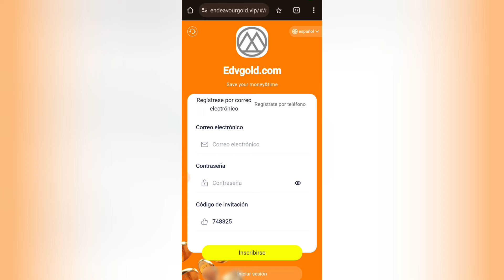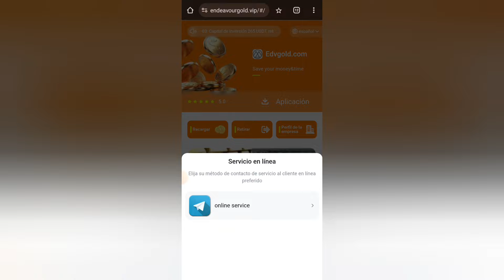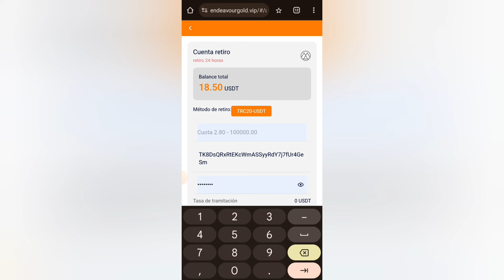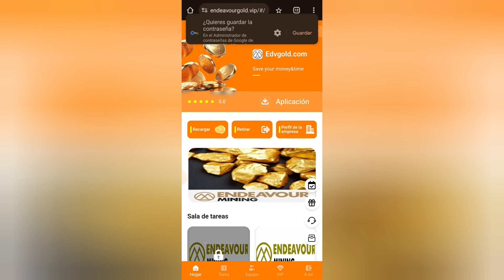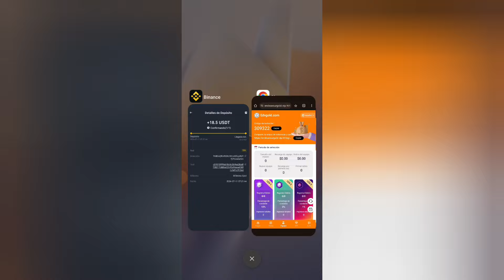SHOPPING🤑PLATAFORMA DE INVERSION🤑BONO DE GRATIS 🤑DIVERSIFICANDO🤑QUE ES UNA SHOPPING